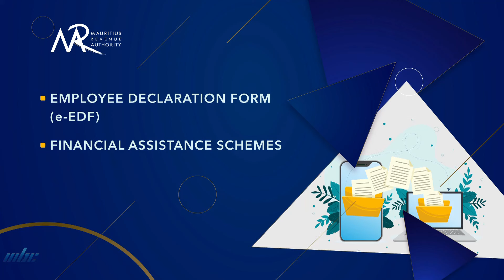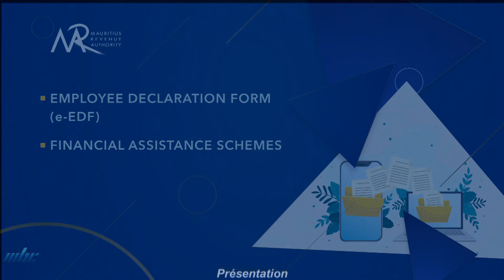MRA - Employee Declaration Form